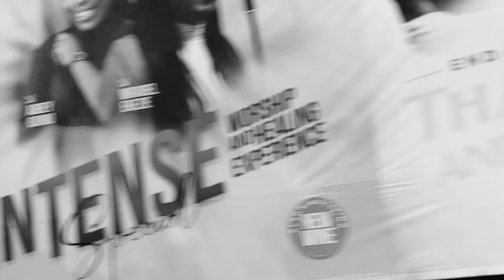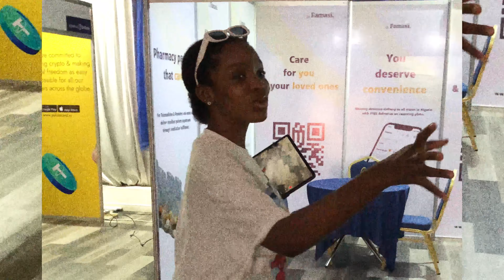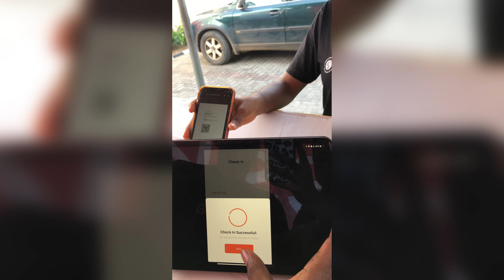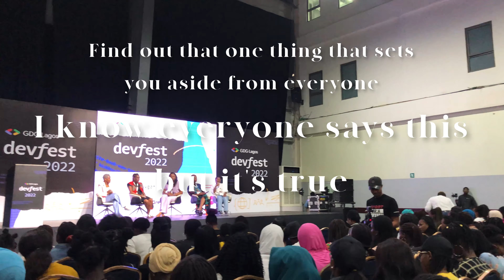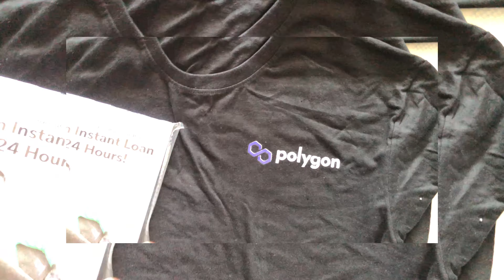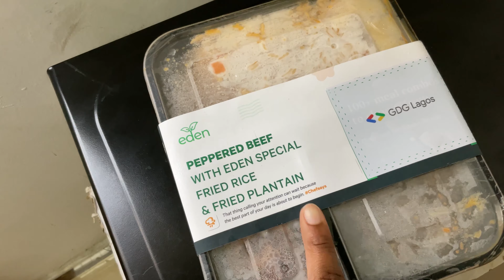Prep for Tech events (Google devfest 2022) prep, using a camera for the first time | vlogmas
Attending tech events, get equity and google dev fest 2022, prep , using a camera for the first time, Vlogmas

I attended 2 tech events for the first time and I got to volunteer for the first time with get equity for the startup fest. Google dev fest was so insightful and I shared my fave talks,(which was Yanmo’s ;) ) of course, it was actually my first time attending and I had a blast , eventually I got to do some content creator work (aka editing) .

I hope you enjoy this video, I’ve been Mia because I ran into some issues with my editing software;( but I’m back now !

Thank you for sticking around

              Credits .
Kung Fu panda theme song from Cdsawseomegames
Black sheriff from Black sheriff music
Yanmo picture from the Internet
I go for for my baby by liber t

With love,
Uju.